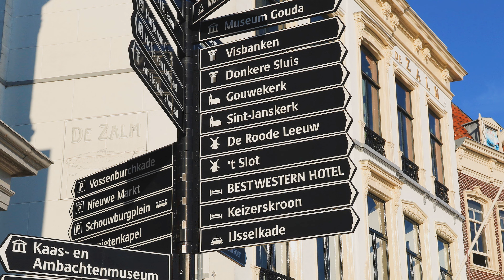Gouda & Delft, Netherlands - Two Tranquil Cities【荷蘭/高達起司的故鄉】【荷蘭的小阿姆斯特丹/台夫特】荷蘭不只起司而已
荷蘭不只起司而已。

原本以為這些超級觀光小鎮會喧鬧吵雜，但這一趟荷蘭旅行非常舒適自在，人文風情全超乎我的意料之外，

幾乎所有的荷蘭城市和小鎮，汽車與機車退出市中心於環狀外圍，行人與單車取而代之成為城市中心的主人，沒有了廢氣與喇叭聲的城市變得更適合人居。漫步其間自在愜意。😊

Gouda豪達是荷蘭南荷蘭省的一個城市與市鎮。該城於1272年獲得城市權，以豪達奶酪、菸斗、15世紀的市政廳而著稱。2009年人口為70,828。 維基百科

Gouda (Dutch pronunciation: [ˈɣʌudaː] (About this soundlisten)) is a city and municipality in the west of the Netherlands, between Rotterdam and Utrecht, in the province of South Holland. Gouda has a population of 72,338 and is famous for its Gouda cheese, stroopwafels, many grachten, smoking pipes, and its 15th-century city hall. Its array of historic churches and other buildings makes it a very popular day trip destination.

In the Middle Ages, a settlement was founded at the location of the current city by the Van der Goude family, who built a fortified castle alongside the banks of the Gouwe River, from which the family and the city took its name. The area, originally marshland, developed over the course of two centuries. By 1225, a canal was linked to the Gouwe and its estuary was transformed into a harbour. City rights were granted in 1272. - Wiki

Delft台夫特起源於（荷蘭語：Oude Delf）的人工水道，直譯是「古代排水閘」。Delf的動詞「delven」，意思是挖掘。台夫特古代以堤防擋住北海，荷蘭人挖掘出閘水道，用來排乾沿海沼地，奧德台夫因此得名。

後來在這裡逐漸形成了一個重要的市集中心，也是荷蘭著名觀光城市之一。台夫特擁有一個歷史性內城，內城以前有環城水道護城，內城遍布水道和小橋，老建築林立，和阿姆斯特丹的市中心頗有相似之處，因此也有人稱台夫特是阿姆斯特丹的縮影。維基百科

Delft is a popular tourist destination in the Netherlands, famous for its historical connections with the reigning House of Orange-Nassau, for its blue pottery, for being home to the painter Jan Vermeer, and for hosting Delft University of Technology (TU Delft). Historically, Delft played a highly influential role in the Dutch Golden Age. - Wiki

Filmed Date: Aug. 2019